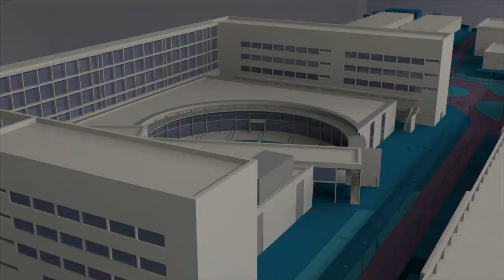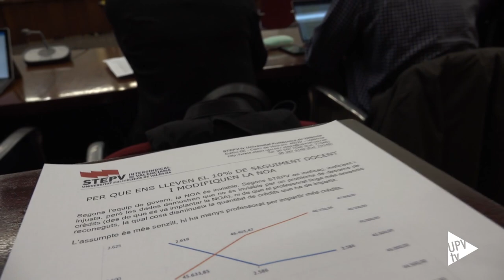Consejo de Gobierno UPV, abril 2019 - Noticia @UPVTV, 16-04-2019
Durante la sesión del Consejo de Gobierno de la Universitat Politècnica de València, se han dado a conocer las Cuentas Anuales 2018 de la UPV y Entes Dependientes, ejecutadas de conformidad a lo establecido en el presupuesto, cumpliendo con el objetivo de estabilidad presupuestaria y sostenibilidad financiera.

También se ha informado de la cancelación de la deuda histórica contraída por la Generalitat Valenciana y sobre el impacto de la Ley de Contratos del Sector Público.

Por otra parte, durante la sesión del Consejo de Gobierno se ha aprobado la propuesta del doble título de Grado en Ingeniería Forestal y del Medio Natural y Grado en Ciencias Ambientales. Así como la del doble título de Máster Universitario en Ingeniería de Caminos, Canales y Puertos y Máster Universitario en Transportes, Territorio y Urbanismo. Igualmente, se ha suscrito la oferta académica de másteres para el próximo curso académico 2019/2020.

Otro de los puntos, incluido en el orden del día, y ratificado en la sesión del Consejo de Gobierno ha sido la modificación del Reglamento de Delegación de Alumnos.

Por último, se ha acordado conceder la distinción de Alumni Destacado de la Universitat Politècnica de València a Sara Perales. Doctora Ingeniera por esta universidad, cuenta con una brillante trayectoria, tanto académica como profesional.

Asimismo, se ha suscrito apoyar la candidatura del catedrático Vicent Botti a los premios Rei Jaume I de 2019, en la modalidad de Nuevas Tecnologías.

Condiciendo con la celebración de la sesión del Consejo de Gobierno de la Universitat Politècnica de València, Personal Docente e Investigador se ha concentrado, en respuesta a la modificación de la Normativa de Organización Académica presentada.